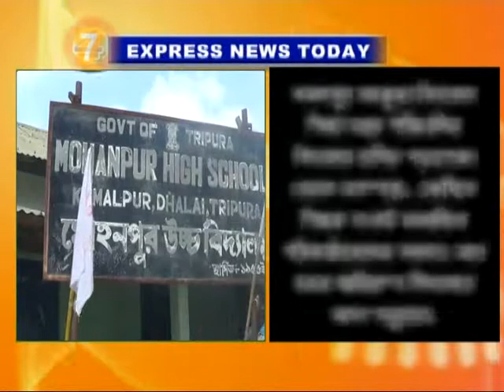Express News 05 08 17 part 2